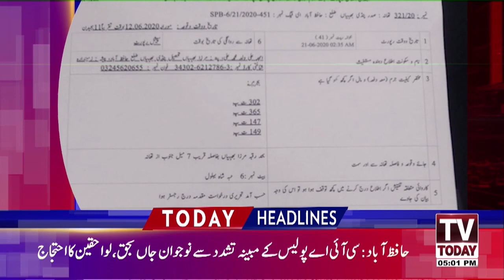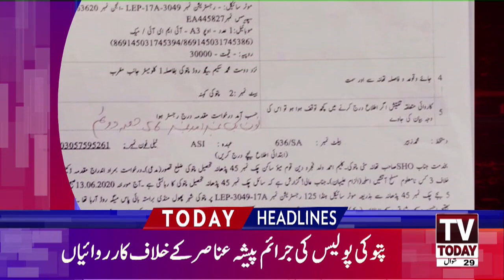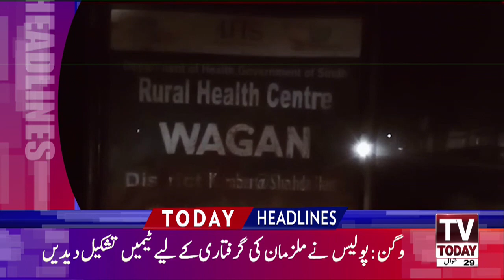05 PM News Headlines | 21 June 2020 | TV Today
05 PM News Headlines | 21 June 2020 | TV Today |